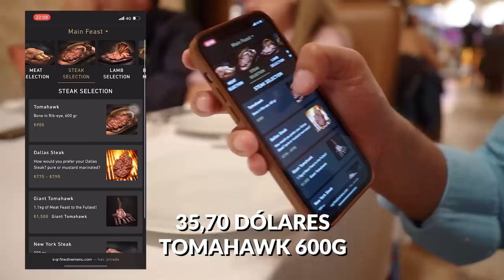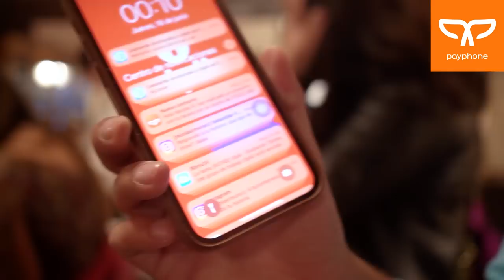¿Cuánto cuesta comer en el restaurant de Salt Bae?😱 Marcas Que Impactan💰: Nusr - Et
Hoy con Marcas que Impactan llegamos a Estambul, Turquía 🤩 donde conocimos la historia del Nurs-Et 👏🏼 un restaurante en el Gran Bazar que ha transformado el tema de la Comida Turca y tuvimos la oportunidad de probar un lomo con oro🥩

Déjanos tu comentario con 😎 ¿Cuál ha sido la comida ecuatoriana que más has disfrutado en tu vida? 🇪🇨 ☝🏼

😮 DESEMPLEADO CREÓ una MEGA Empresa de muebles en Ecuador | Marcas Que Impactan Colineal